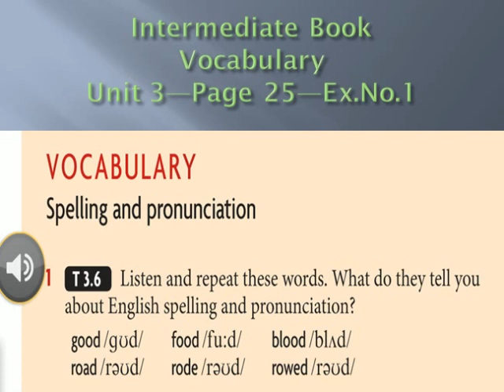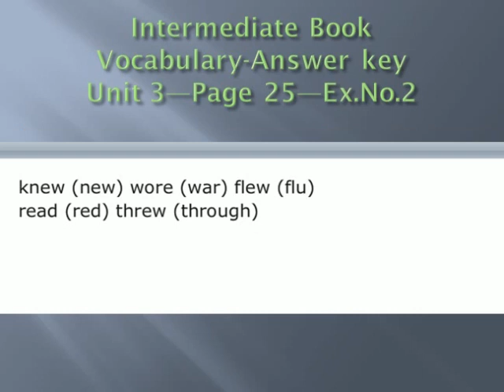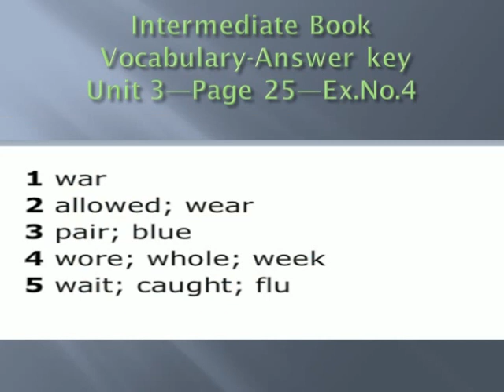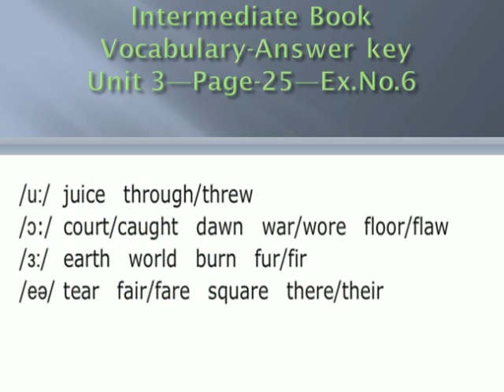INT UNIT 3 Vocabulary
Spelling & Pronunciation